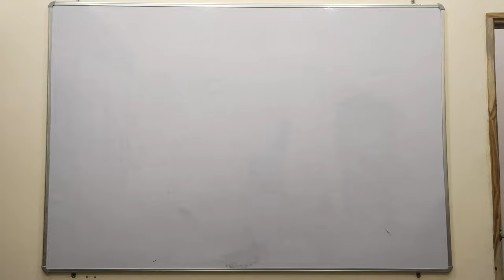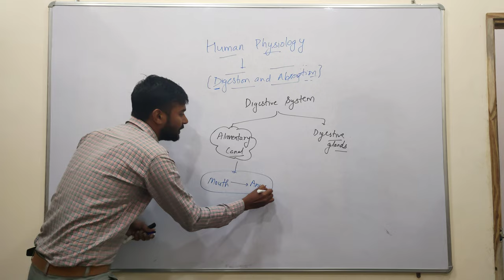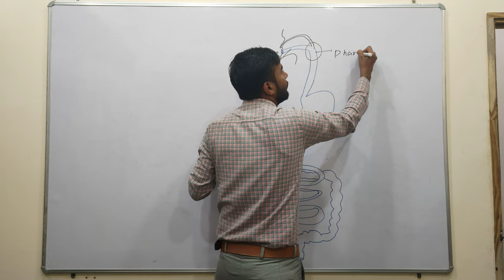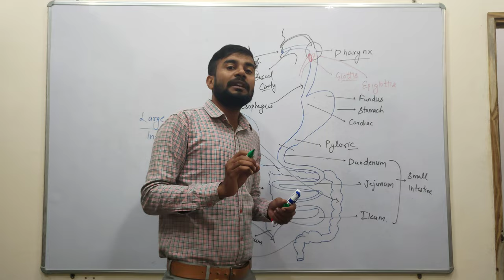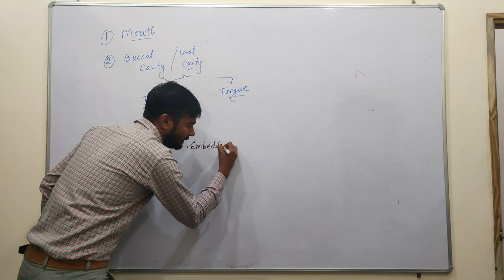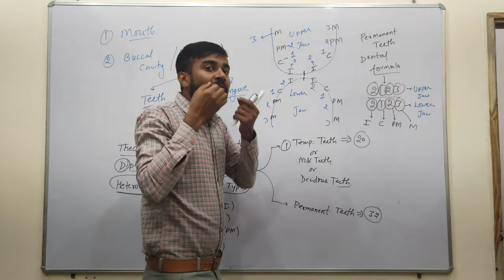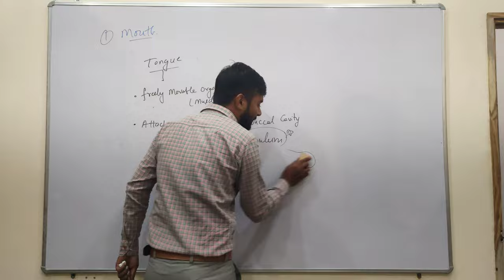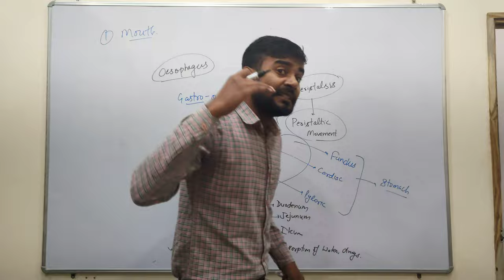Digestion And Absorption Part 1 Class 11th Biology by Drx Rahul Verma Be a medico with a medico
clear your concepts with Rahul Verma